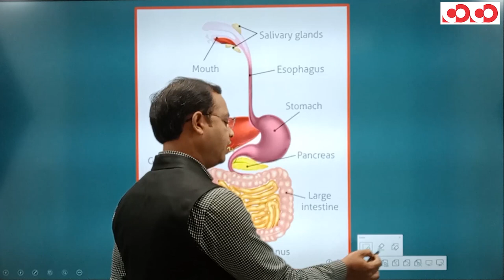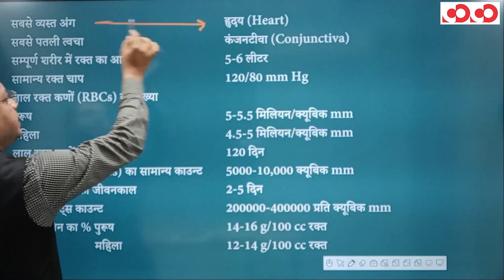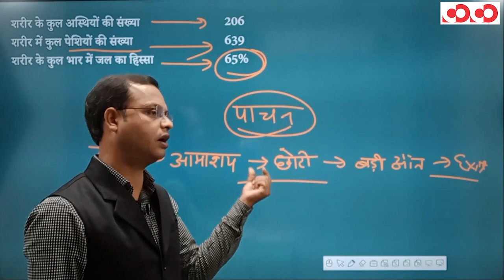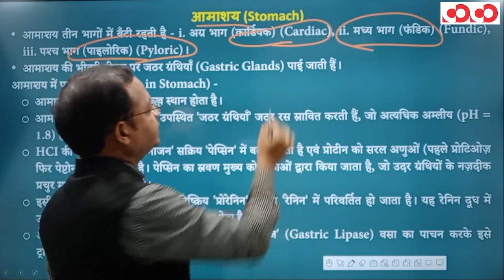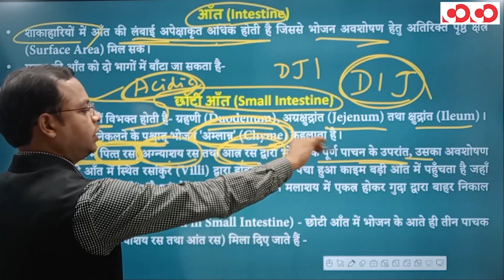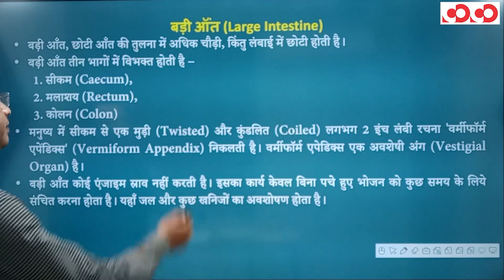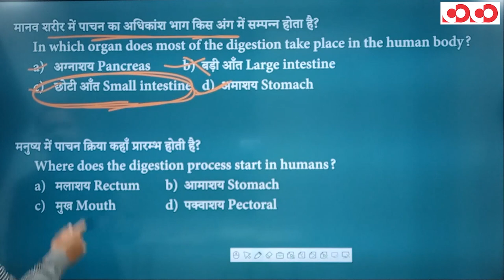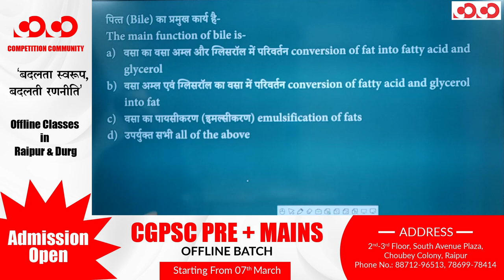SSC CGL/CHSL - General Science || मानव शरीर तंत्र